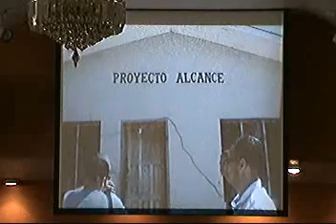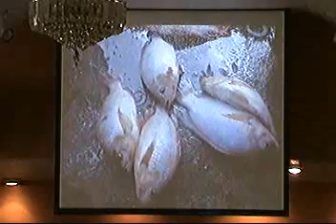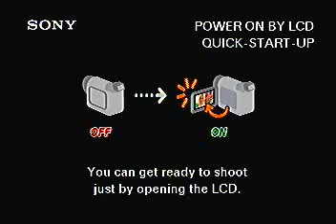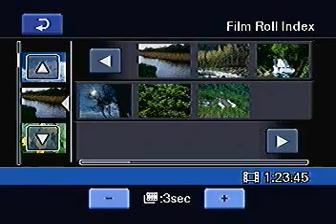IDDPMI Poinciana Servicio del Domingos 2/24/12 Pt. 4